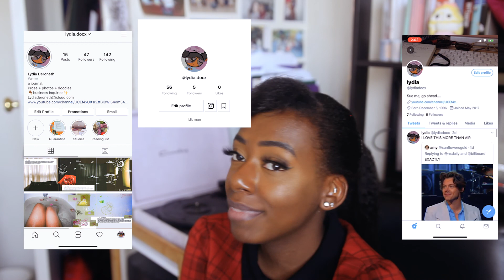Ranting About Grey’s Anatomy Characters for 49 minutes | Chaotic Rant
Hello!

Here's a video of me ranting about Grey’s Anatomy Characters for 49 minutes…. grab your popcorn and milk duds folks, it’s going to be a long ride. I don’t care what anyone says, the show ended after season 10!

MAC superior than M.A.G.I.C💞

I hope everyone is staying safe during these dark times!

OUTRO
BISKWIQ – BITCH, I AM COW